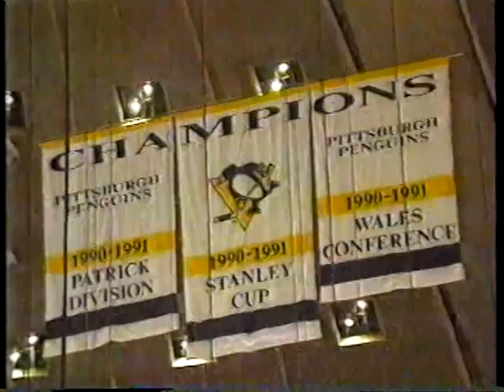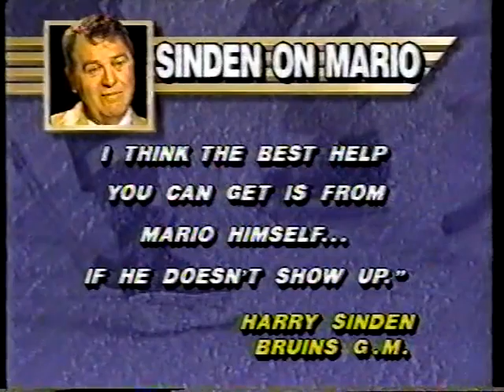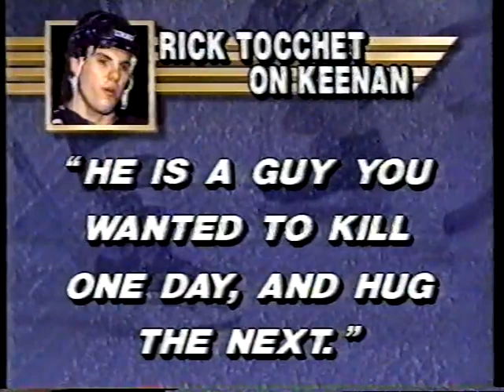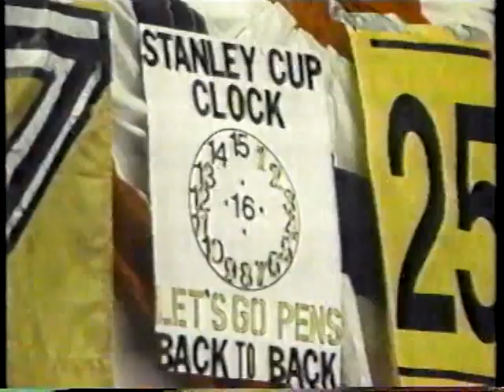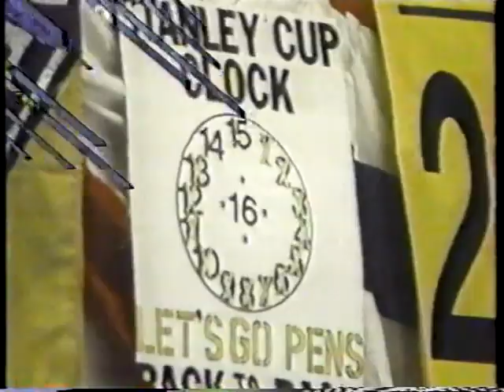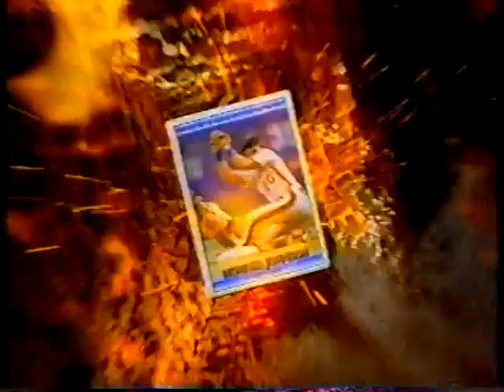1992 Stanley Cup Playoffs Chicago Black Hawks Pittsburgh Penguins nightly highlights TSN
From the 1992 Stanley Cup Finals nightly highlights that aired on TSN.  Pittsburgh Penguins vs Chicago Black Hawks.  Michael Landsberg, Paul Romanuk, John Wells, Chris Sedens, Vic Rauter, Gino Reda, Teresa Hergert